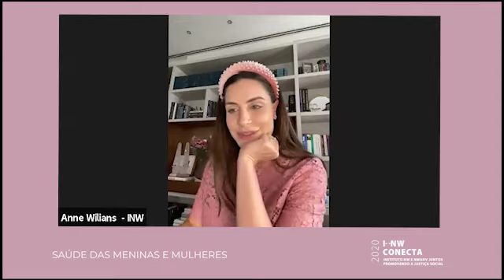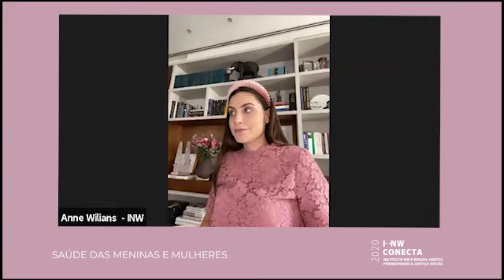SAÚDE DAS MENINAS E MULHERES - PROGRAMA INW CONECTA